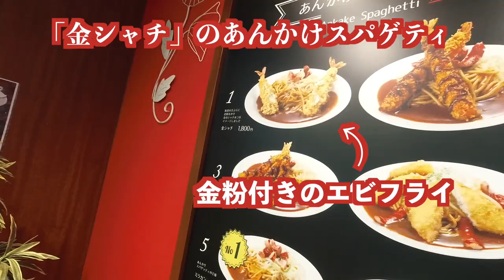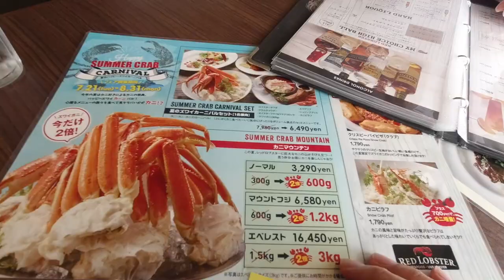交際歴5年で人生初の水族館デートに行ってきた！名古屋港水族館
今回は、愛知県の名古屋港水族館で人生初の水族館デートをしてきました！
日本では定番の水族館デートですが、海外では意外と定番のデートスポットではない！？

提供:今すぐつながる音声と趣味のSNS - Yay!(イェイ)